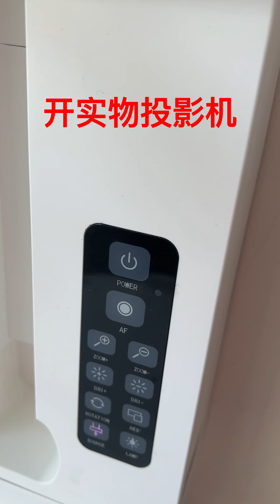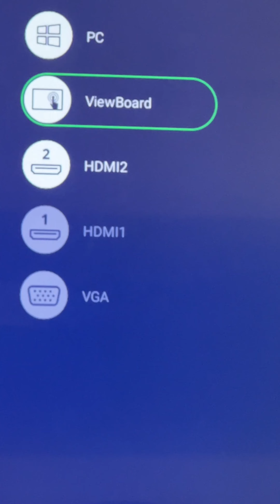现在的课室是怎么样使用的?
现在学生的学习环境真好